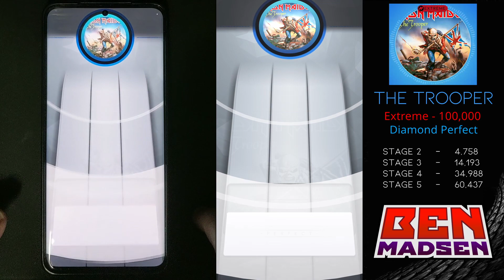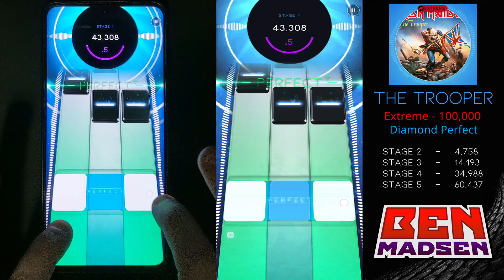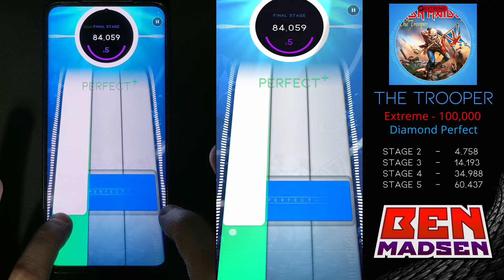[Beatstar] The Trooper (Extreme) - 100,000 Diamond Perfect w/ Handcam + Taps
Season 4 song! Wow, what a cool addition to Beatstar. Easily the hardest song currently in the game, with only Gimme Chocolate rivaling it in terms of passing and No One Knows (and maybe Firestarter) in timing difficulty. Some tough rhythms here, including some parts that go back and forth between 12ths and 16ths, and a few parts with adjusted rhythms to try and follow the vocals (lol).

HUGE fan of the finger switching in Stage 2 and 3. Chart is much more comfortable with index fingers than thumbs, the three note "rolls" from one side to the other are pretty uncomfortable with thumbs, but definitely doable. Love the direction this moves Beatstar, hoping for more content like this!

00:00 Intro
00:24 2nd Stage
00:36 3rd Stage
01:00 4th Stage
01:35 Final Stage